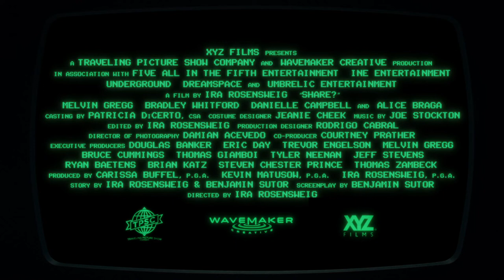Share? - Official Trailer (2023) Bradley Whitford, Alice Braga, Melvin Gregg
A man who struggles to survive after awakening alone, trapped in a society connected only by a primitive computer network, where the ability to entertain is the only currency.
Grappling with a flickering, faulty memory of his life before, the film’s nameless protagonist (Melvin Gregg) discovers that his unseen audience seems to reward his moments of humiliation and pain. Building off this realization, he crafts a self-destructive comedic persona that allows him to not just survive, but thrive in his new world.
Rewarded with “socialization” via video feeds, the man develops relationships with other inhabitants, including a cantankerous veteran of the system (Bradley Whitford), and two women (Alice Braga and Danielle Campbell) who confront him with opposed worldviews. Should he accept his confinement and try to find some form of happiness within it, or fight a seemingly unwinnable war with the system that imprisons him?